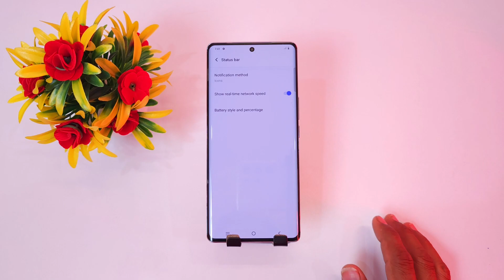Vivo v30e 5g network speed setting , Vivo v30e net speed setting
topic

vivo v30e 5g network speed setting
vivo v30e 5g net speed setting
vivo v30e 5g me show network speed
vivo v30e 5g net speed show
vivo v30e 5g me net speed kaise dekhe
vivo v30e 5g mobile me data speed kaise dekhe
vivo v30e 5g network speed show setting
vivo v30e 5g me net speed kaise show kare
vivo v30e 5g me net speed kaise on kare
net speed,data speed
network
how to enable net speed on vivo v30e
vivo net speed setting